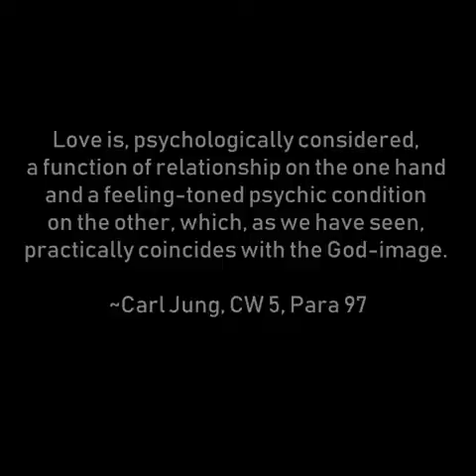C. G. Jung: Psychological Love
Love is, psychologically considered, a function of relationship on the one hand and a feeling-toned psychic condition on the other, which, as we have seen, practically coincides with the God-image (imago Dei).
~Carl Jung, CW 5, Para 97